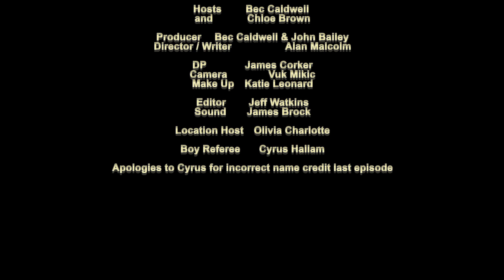Popcorn S2 E4 - Jumbo Size - Revelations, Spray Paint Art, and Langly the Lone Gunman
INTERVIEWS

Revelations Film Festival (Skip to 4:56)

Dean Haglund - The Lone Gunmen (Skip to 9:28)

General News and Events (Skip to 3:00)

Perth animated web series coins of mcGuffin has released first episode about nerdy fandoms.

Steve Bisley monologue Masterclass - 9th July

TransArt presents Automaton in Red, by Mel McVee - a series of penny arcade style boxes around Perth. They are an interactive art installation. runs til 12th July

LOCAL THEATRE AUDITIONS

Trial by Jury and Cox in Box July 11th at Subi Arts Cente

The Musical of Musicals July 12th at Koorliny Arts